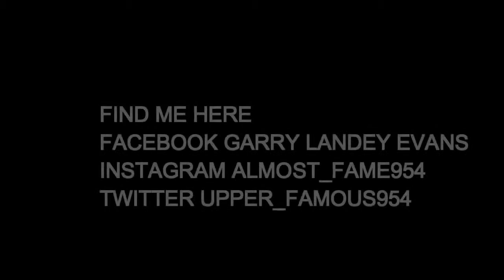Garry Evans Reel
this is garry evans actor demo reel garry is still new to the acting industry learning as he go along